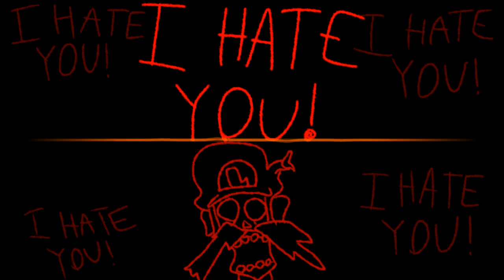FNF: Dead Brotherhood -Thank you for Nothing (Remix)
I hate you.. I hate you so much...